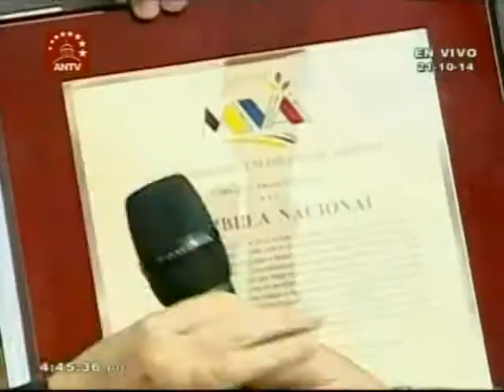Artistas leen agradecimiento a Asamblea Nacional por Ley de Protección al Artista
Este 21 de octubre de 2014; comunicado leído por Roberto Mesutti y el Movimiento de Artistas por la Paz y la Vida